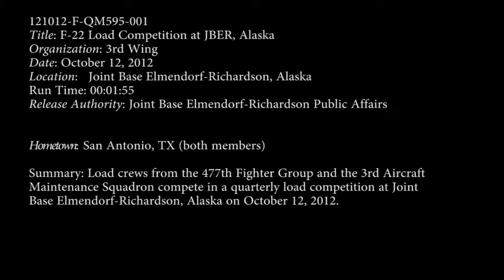F-22A Raptor Load Competition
Video By Staff Sgt. Michael Cowley
Branch:Air Force
Units:Joint Base Elmendorf-Richardson Public Affairs
NATO Training Mission Afghanistan

Multimedia package about load crews from the 477th Fighter Group and the 3rd Aircraft Maintenance Squadron compete in a load competition at Joint Base Elmendorf-Richardson, Alaska on October 12, 2012. — at JBER: Joint Base Elmendorf Richardson.